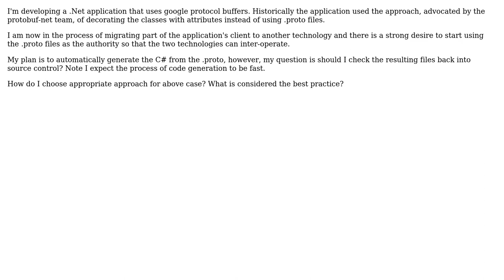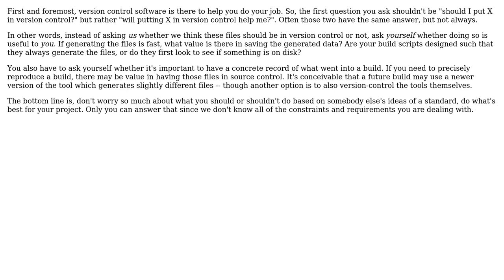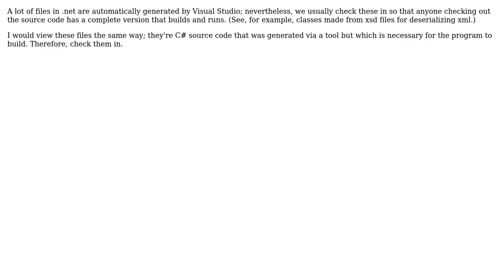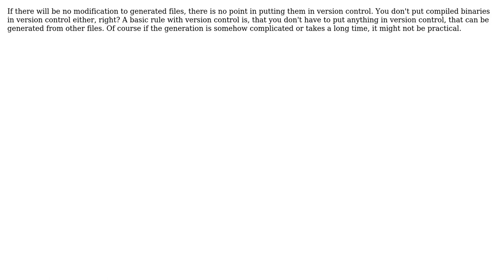Software Engineering: Do I check generated code in to source control or not? (5 Solutions!!)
Software Engineering: Do I check generated code in to source control or not?

With thanks & praise to God, and with thanks to the many people who have made this project possible! | Content (except music & images) licensed under CC BY-SA | Music | Images & others | With thanks to user Yamikuronue user simoraman user Robert Harvey user Mike Partridge user Dave Hillier user Bryan Oakley user Bart van Ingen Schenau and the Stack Exchange Network Trademarks are property of their respective owners. You are responsible for your own actions.